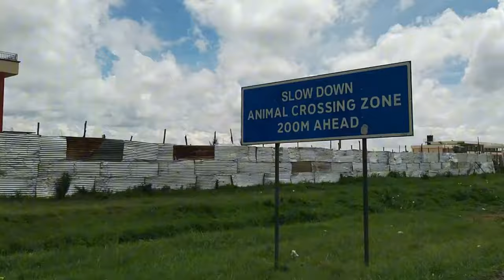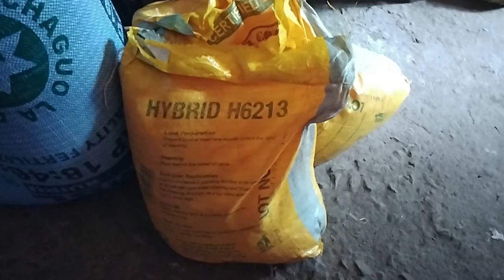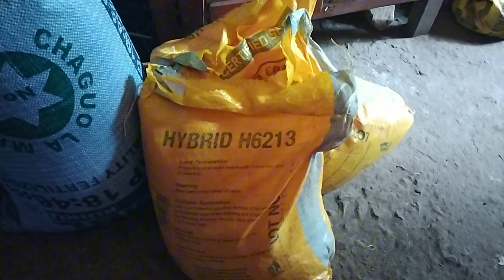Visiting my grandma for the first time after having a myomectomy surgery.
I also welcome your financial support as well; in order to facilitate my ability to continue to bring you more interesting content. Let me know which other kind of content you'd like to see from me.

Thank you so much, and all the best in your endeavors 🙏🏿